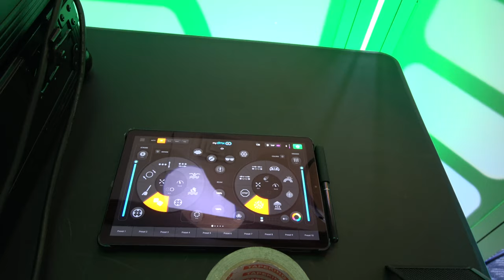DJ Gig Log: 2019 Hammondsport Senior Prom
I take a trip back in time to get some inspiration for lighting for this prom. How will I make everyone look nice when the theme requires green?

Chapters:
0:00 Cold Open/Introduction
0:43 Gig Information
4:44 Theming & Inspiration
7:09 Map/Driving
7:33 Setup & Gear
9:57 Event Highlights
12:47 Event Commentary
13:54 Event Playlist/Outro